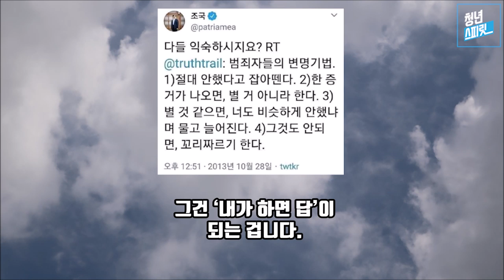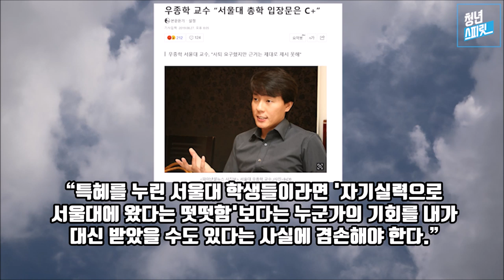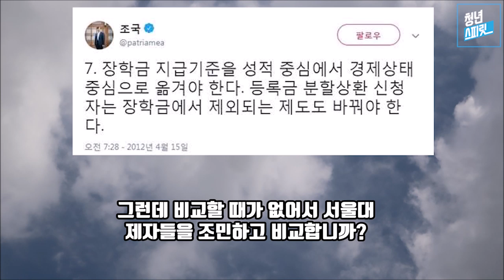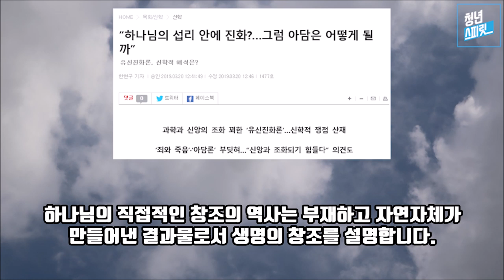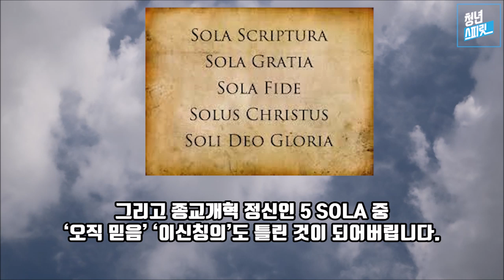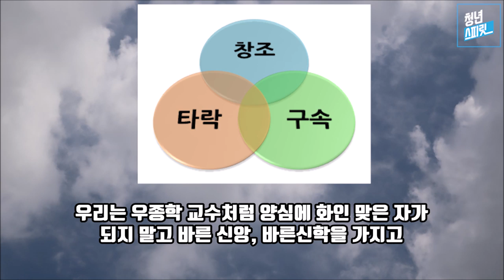종북주사파 이단 의혹이 있던데...(feat. 우종학 서울대 교수, 극우발언)